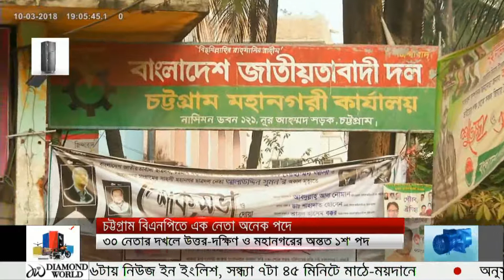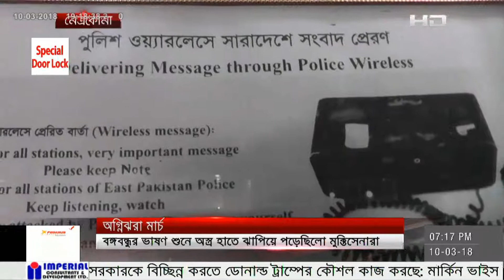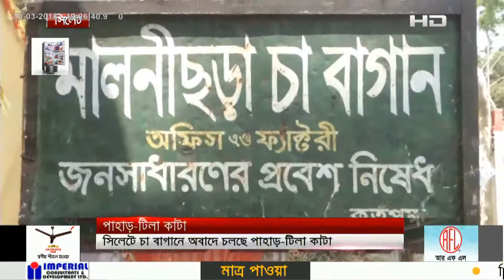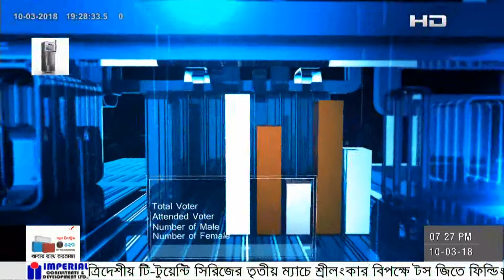SATV News Today March 10, 2018 | Bangla News Today | SATV Live News